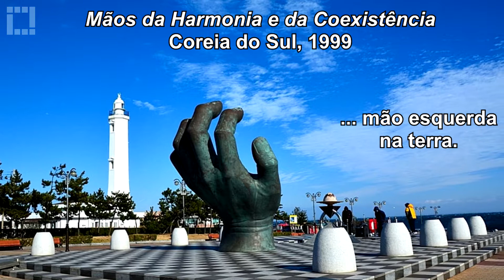Monumentos | Mãos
Monumentos impressionantes de mãos pelo mundo.

- Monumento das Bênçãos (Senador Canedo, GO - Brasil) – Arquiteto Murilo Caixeta
- Mão da Harmonia e da Coexistência – Coreia do Sul

Imagens de monumentos incríveis pelo mundo.
Imagens de monumentos impressionantes.
Fotos interessantes de monumentos.

O Canal Imagens produz vídeos variados, com as imagens mais bonitas do mundo. Fotos incríveis de animais selvagens, os lugares mais lindos do mundo em vídeos sobre as belezas naturais do planeta Terra. Os lugares mais incríveis do mundo podem ser vistos em vídeos sobre construções antigas, lugares históricos, monumentos fantásticos e maravilhas do mundo. Também oferecemos vídeos sobre imagens antigas de fotos e vídeos de outros tempos. Coletânea de pinturas, esculturas e outros objetos de arte que ajudam enfeitar esse mundo maravilhoso. Lugares incríveis, imagens fantásticas, coisas interessantes, fotos bonitas e interessantes do mundo, tudo isso pode ser visto no Canal Imagens!